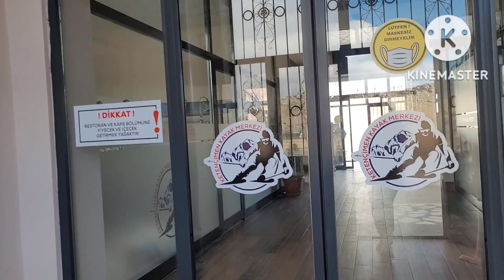Jalan jalan di Turki ke tempat main salju